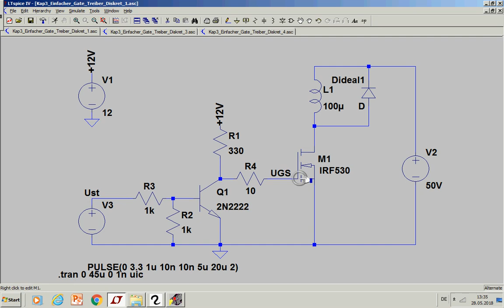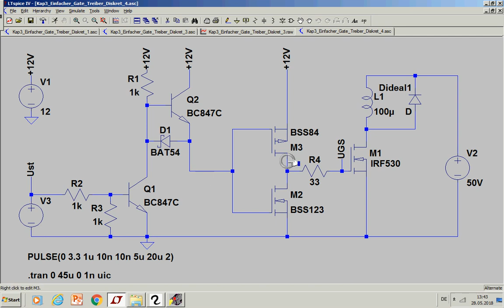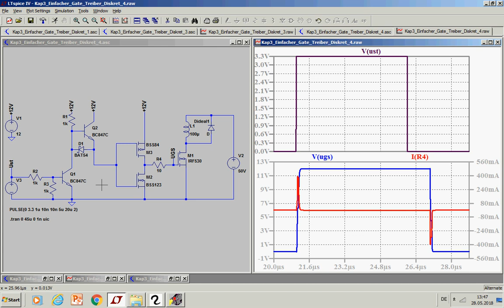LE3_6c Diskrete Low Side Gate Treiber für Mosfet/IGBT LTSpice Simulation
In diesem Teil werden einfache diskrete Gate Treiber / Ansteuerschaltungen für Leistungsmosfets und IGBTs mit LTSpice simuliert.